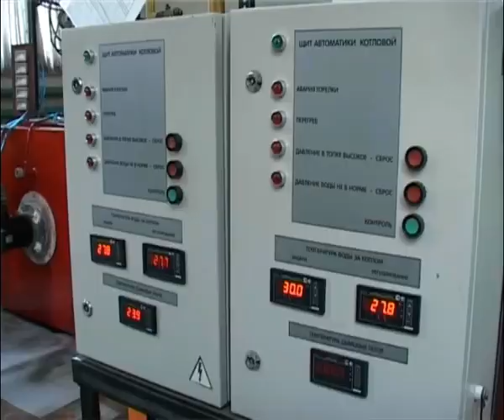Скоро станет тепло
Причем, не только в детсадах и школах, но и домах, сообщает